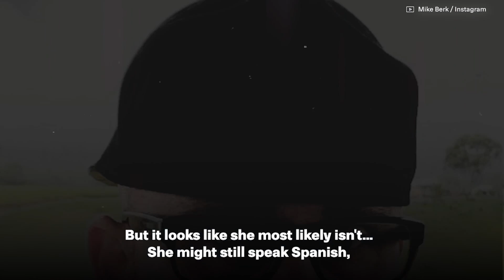Mike from 90 Day Fiance Has Big News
Mike from 90 Day Fiance has some big news for him... And no... he's not coming back on 90 Day and also no... he is NOT back with Ximena!

Can you guess it?